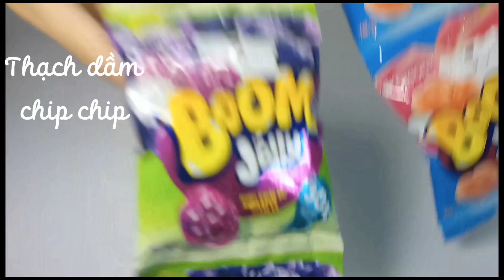Thạch chip chip dầm mát lạnh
Thạch chip chip dầm

Công thức:

Nhạc sử dụng trong video: